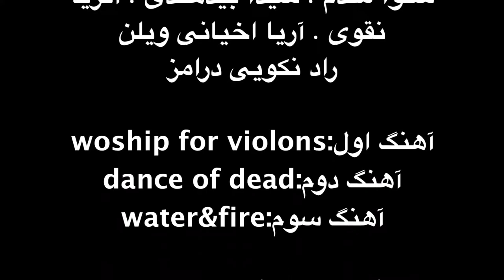گروه زهی و پیانو و درامز به سرپرستی شاهین پورعابدینی . کنسرت ۴۲ آموزشگاه موسیقی فریدونی.mp4